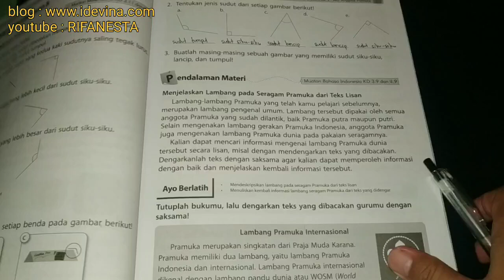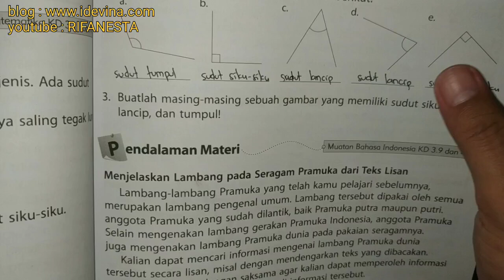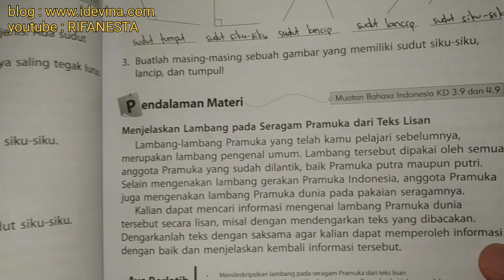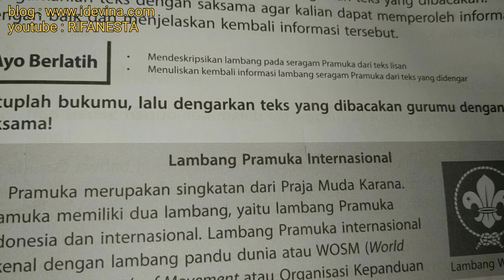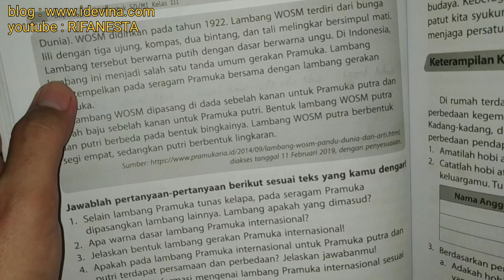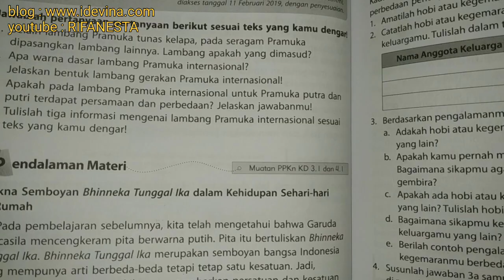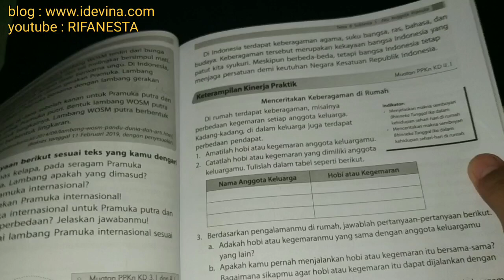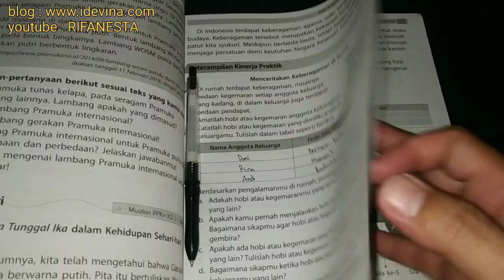pembahasan bupena 3D tema 8 subtema 1 halaman 112-115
bupena pembahasan bupena 3D tema 8 subtema 1 halaman 112-115. selengkapnya di playlist bupena kelas 3